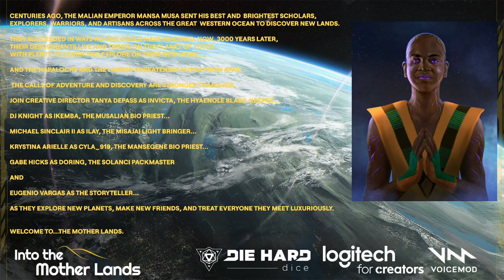A Visit to Ha-Linz [S4E3]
Episode Summary
The crew takes a brief respite in Ha-Linz. Parents are visited. TORCH locks down a potential global threat.

Cast:
Storyteller: @DMJazzyHands

Ikemba - @DeejayKnight
Ilay - @MichaelCrits
Cyla919 - @KrystinaArielle
Invicta - @cypheroftyr
Doring - @GabeJamesGames

Intro Voice Over by Brian Gray @urbanbohemian
Podcast Produced by @Generic__Nerd

New episodes premiere exclusively on Twitch!